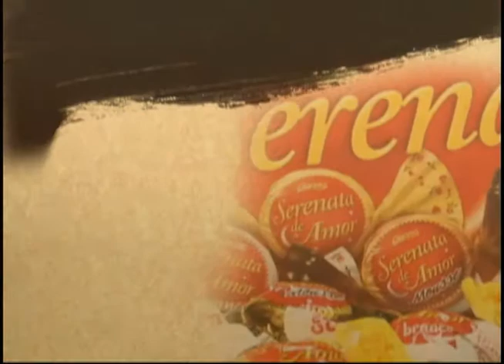Destaque Empresarial - Merchan 23º Dez Milhas Garoto - 01/09/2012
Destaque Empresarial Merchan 23º Dez Milhas Garoto